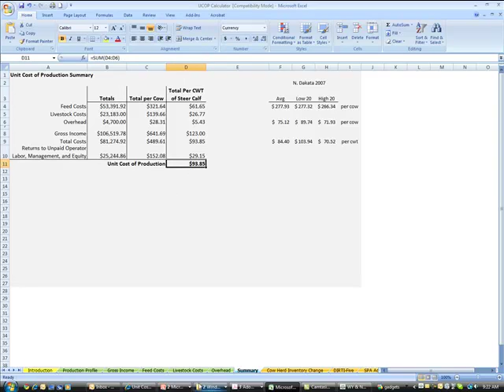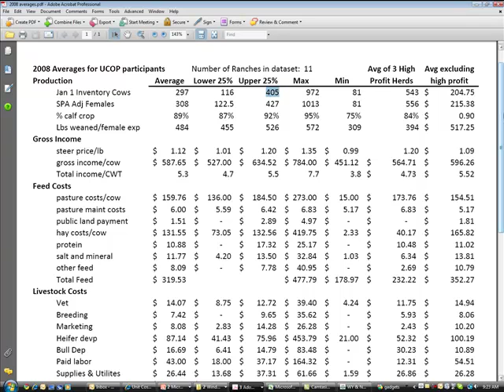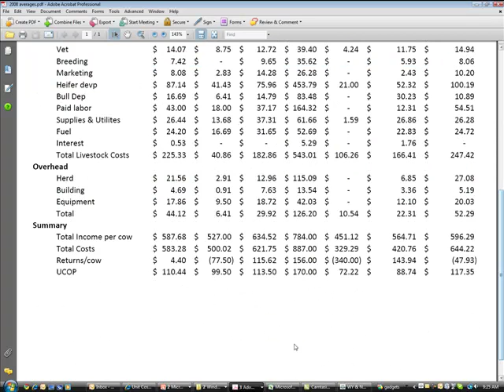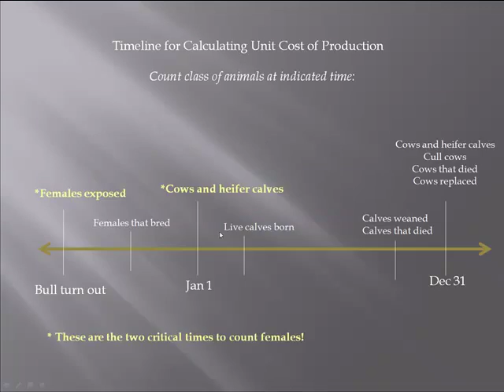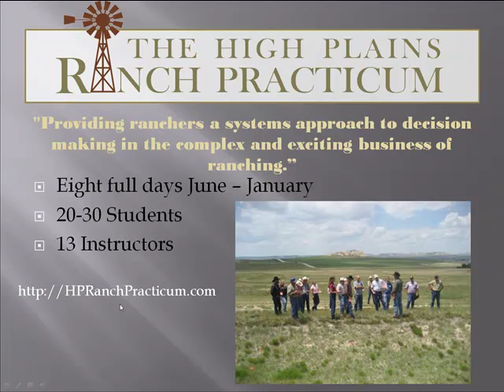How to Calculate Unit Cost of Production Part 4 of 4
A PowerPoint presentation on how to calculate unit cost of production of a beef cow-calf operation.  This presentation is part of the High Plains Ranch Practicum School and developed as preparation material for the Sustainable Ranching Workshop Series.